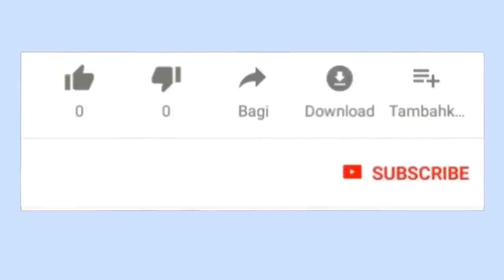Ubai anak bayi cerdas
Ahza Ubai Hasibuan, anak bayi 1 Tahun